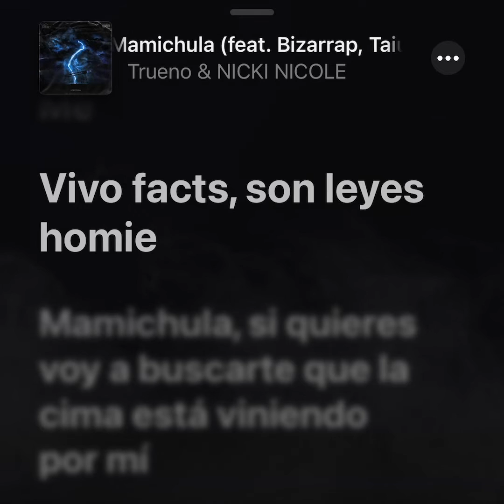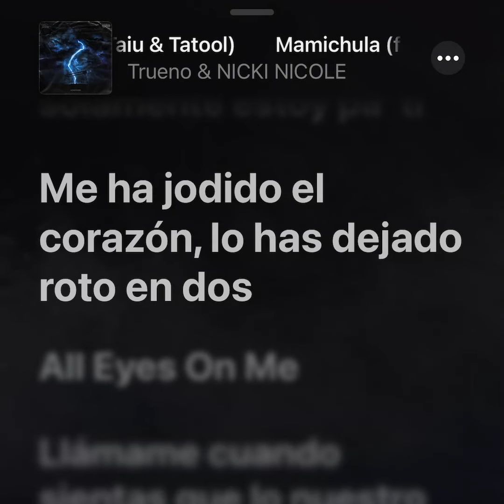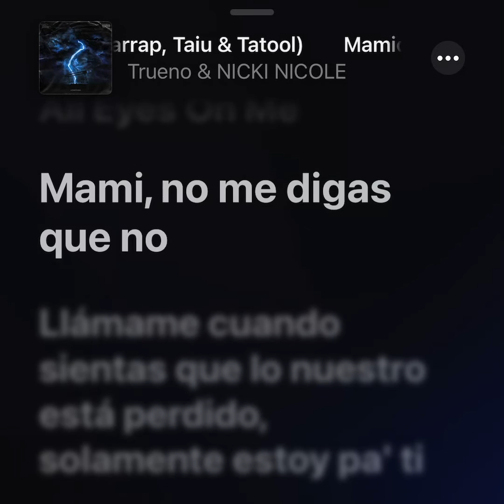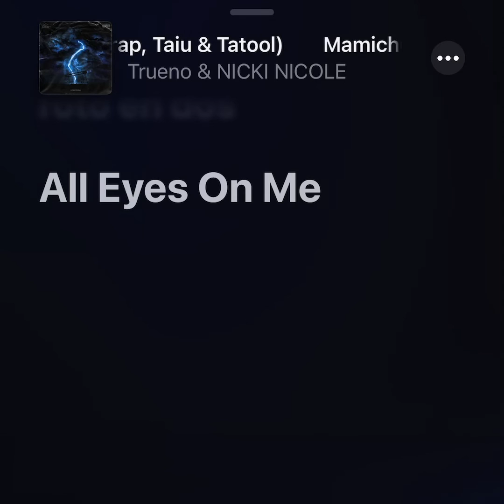Mamichula - Trueno, Nicki Nicole, Bizarrap | Letra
Como Pac, all eyes on me
Vivo facts, son leyes, homie
Mami-chula, si quieres, voy a buscarte
Que la cima está viniendo por mí

Mami, no me digas que no
Si sos la lluvia del Trueno
Mami-chula, si te vas
Voy a morir más famoso que Lennon

Dime tú y yo le llego
A dejarlo me niego
Baby, dime qué yo tengo que hacer
Pa' verno' de nuevo

Me despierto 6AM en otro barrio, un domingo
Pero decime dónde estás, estoy en cinco
Sé que todo' eso' bobo' son más de lo mismo
Y que vos querés un turro que esté puesto pa' quererte

Y pa' sacarte de tu vida normal (normal)
Perdón a tus viejos si no visto formal (formal)
Pero también les tenés que contar
Que por vos voy por tierra, voy por cielo y por mar

Porque yo soy así, me quiere a mí
Dejó a su novio porque era un wannabe
Si no te contestaba, es que estaba por Madrid
Yo soy así, llegué, me fui, me fui

All eyes on me (all eyes on me)
Llámame cuando sientas que lo nuestro está perdido
Solamente estoy pa' ti
Me ha jodido el corazón, lo ha dejado roto en dos

Dime tú y yo le llego (yo le llego)
A dejarlo me niego (me niego)

Fiel a sus principios, cargado de valores
Atrevido desde el barrio, hasta que le manden flores
Por todo' eso' rumores, 'tá enojado el father
Te juzgó por la preventa, pero no vio tus modales

Vamo' a mantenerlo calla'o
Nosotros seguimo' engancha'o
Avísale a cupido que mandé a la mierda el ego
Y hace tiempo cambié las reglas del juego

All eyes on me (mami, no me digas que no)
Llámame cuando sientas que lo nuestro está perdido (si sos la lluvia)
Solamente estoy pa' ti (del Trueno, mami-chula)
Me ha jodido el corazón (si te vas)
Lo ha dejado roto en dos (voy a morir más famoso que Lennon)

Yo soy Trueno niño, soy rey de esta área
Y cuando canto mi rap, me aplaude toda mi primaria
Yo soy Trueño niño, mi rap no es cualquiera
Yo soy de La Boca y de acá de La Bombonera
Yo soy Trueño niño, ganarme no lo intentes
Yo soy de La Boca y de acá de los dos puentes